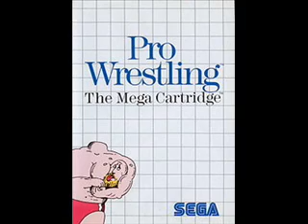Long Time No Play: Pro Wrestling (SMS) - Part 4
The conclusion.